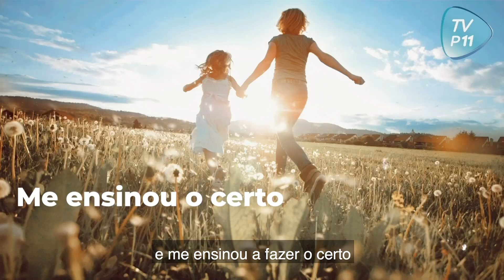HOMENAGEM PROGRESSISTAS: FELIZ DIA DAS MÃES!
O Progressistas celebra e deseja a todas as mães, um feliz dia das mães. Vocês são fundamentais nos pilares de uma sociedade melhor.